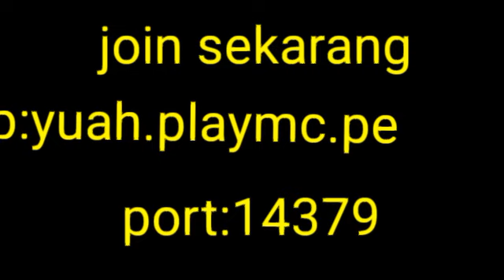Minegames kucing pickaxe is open lets join NOW!!!!!!!!!!!!!